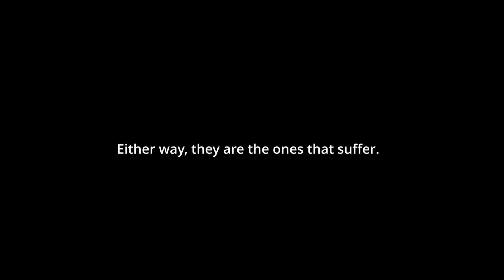King Without a Throne | Sony World Photo Awards | Haider Khan Films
The persistent human desire for rhino horn – for everything from traditional medicines to hangover cures or status symbols – drives the slaughter of more than 1,000 of these majestic animals each year in South Africa. To protect them from poachers, some rhinos are now deliberately dehorned, something that is considered a necessary evil by anti-poaching campaigners in Africa. However, while cutting off a rhino’s horn prevents poaching, it also changes their behaviour and affects their ability to interact or establish territory. Either way, they are the ones that suffer.